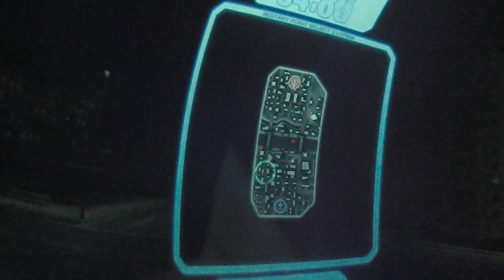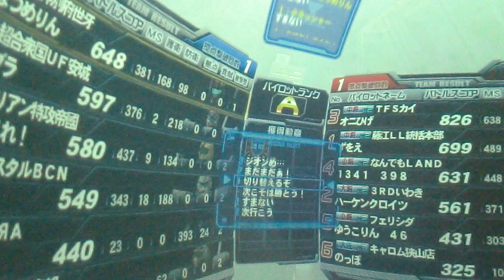戦場の絆Sクラス【PGあかつき】GCその１ 2戦目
こちらのサブチャンネルは動画編集せず撮った動画を全部あげていきます
野良じゃ勝てない日記
ジムスト赤１マシB
タンクすまない...